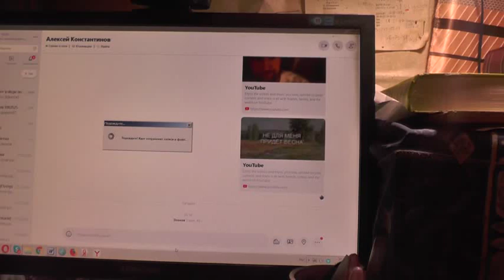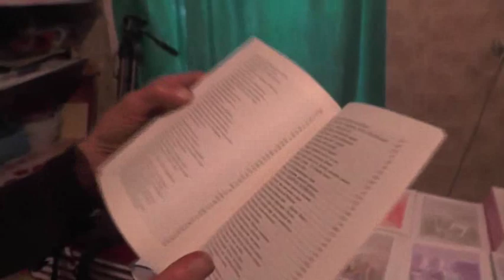Этюды №4. Декабрь, 2019